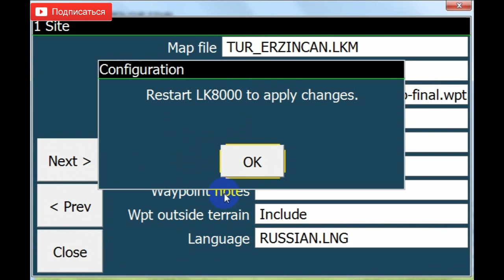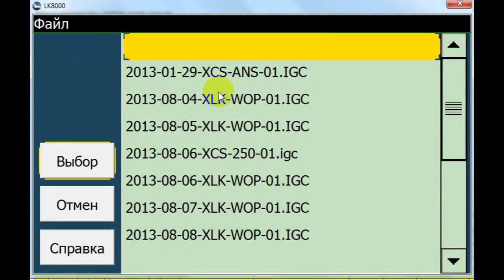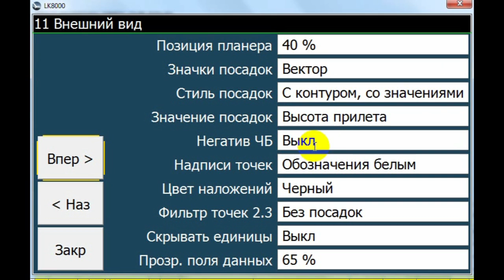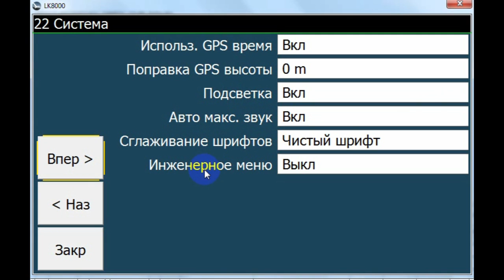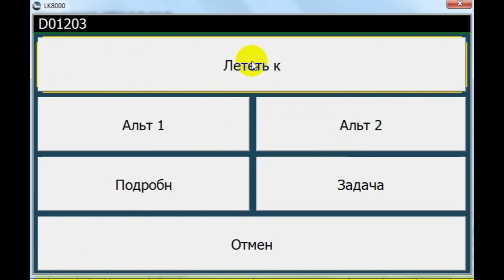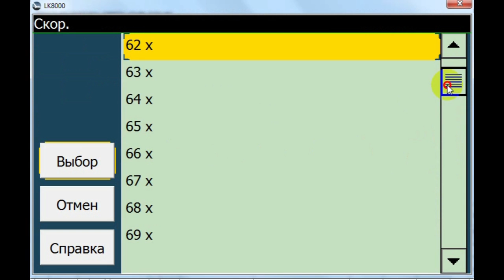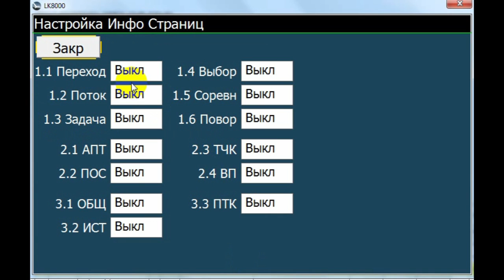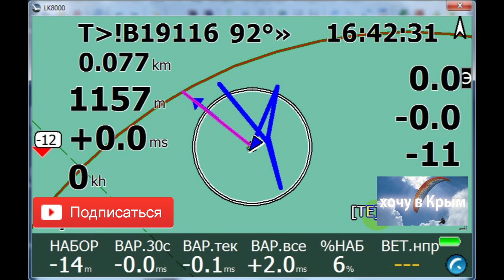LK8000 for paragliding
Setting up and using the program LK8000 for paragliding in Russian.

Видео-описание работы программы LK8000
LK8000  - летная программа широко используемая парапланеристами и планеристами для свободных полетов — cross country и соревнований.
в видео описаны основные настройки, нюансы работы, постановка задачи и использование программы для свободных полетов и для соревнований.

Для заказа парапланерного снаряжения или онлайн консультаций писать мне в Инстаграм
🏆 Парапланерный клуб Crimea Paraplan
✅ Обучение:
- Базовый курс
- Термичный курс
- Маршрутный курс
✅ Подготовка к соревнованиям
✅ Пара туры по Крыму
✅ Пара гид по Крыму
✅ Снаряжение в аренду (параплан, подвеска,
запасной парашют, приборы, шлем и прочее)
✅ Продажа оборудования всех фирм (офиц. дилер)
✅ Чек параплана и трим строп, продувка ткани параплана поросиметром
✅ Переукладка запасок
✅ Персональные консультации по подбору крыльев,
анализ разбор полетов